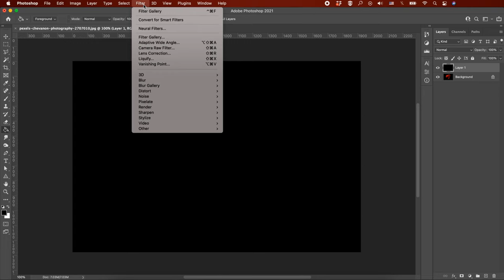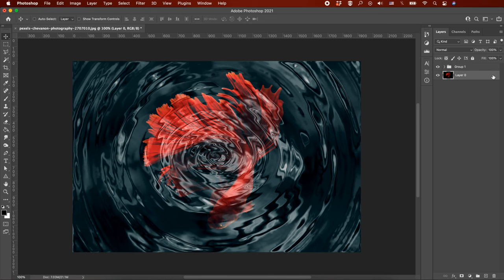How to Create Ripple water in Photoshop - Easy Tutorial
Ripple Water
In this tutorial I'll show you How to create rippling water in Photoshop - Easy Tutorial

Photo by Chevanon Photography from Pexels